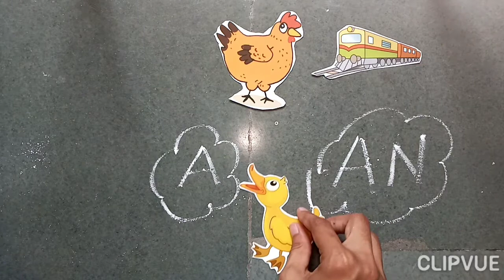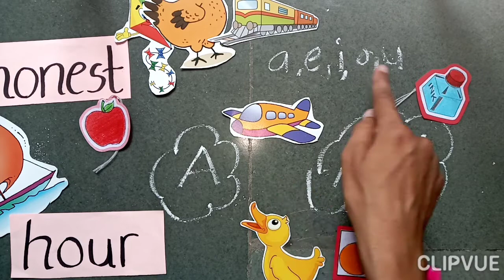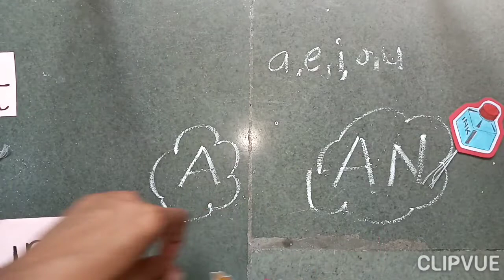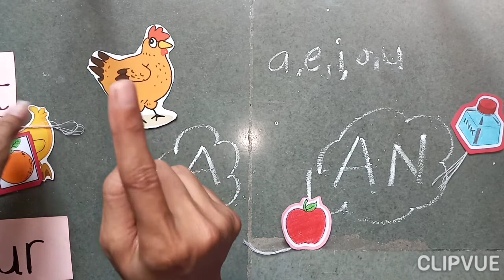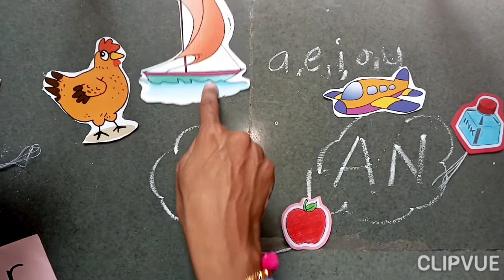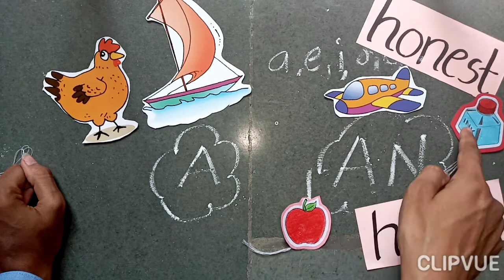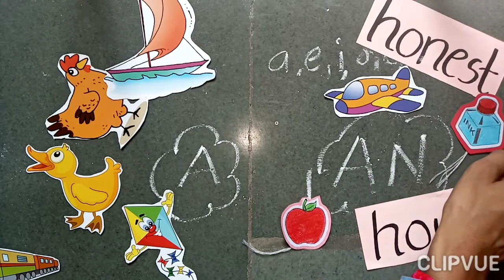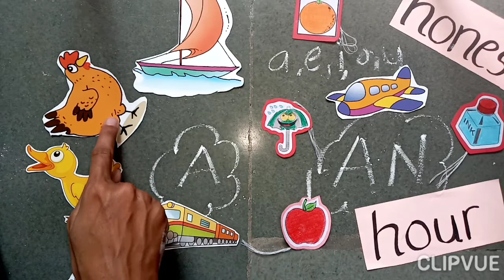Sr.Kg: English:'A' & 'An' on 27-08-2021